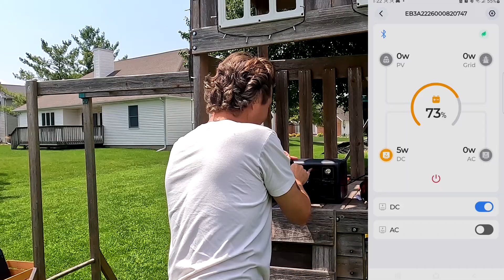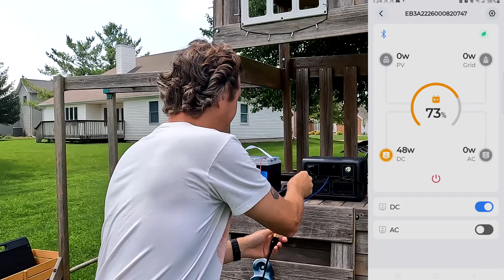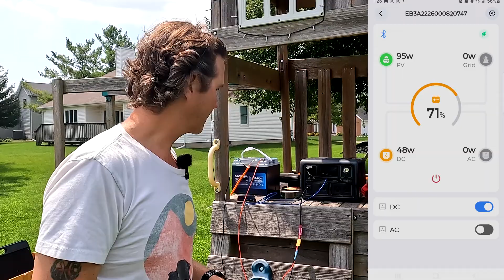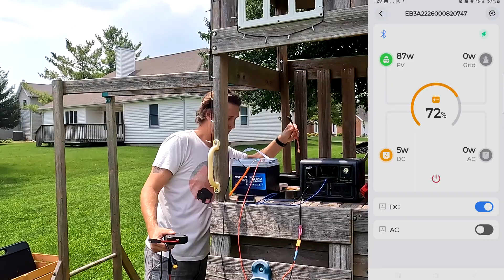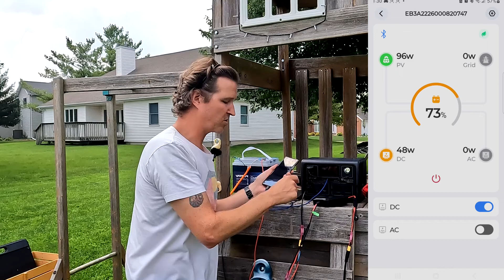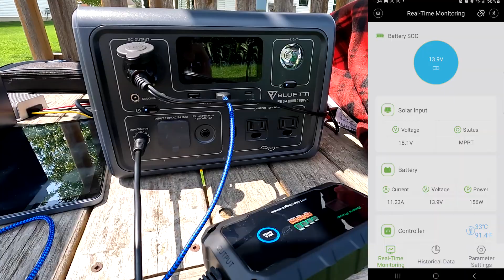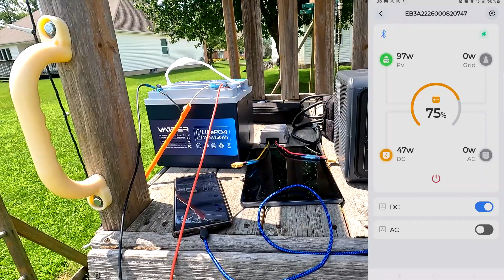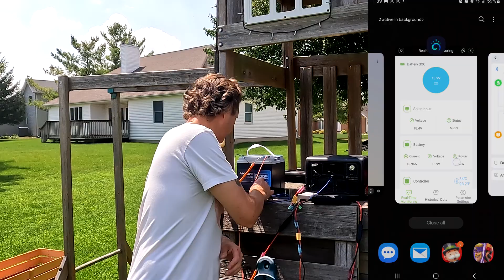Bluetti EB3A Charging Methods! Connect external 12v battery and charge with solar at the same time!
The Bluetti EB3A is a small portable unit with great potential, but it has limited battery capacity.  In this video I will show you some ways on how to keep it topped off with an external battery and be able to charge that same battery at the same time using UGREEN foldable solar panels!  I even use a 12v to 24v boost converter to give it more power!  The secret is to use XT60 connectors to make all the connections the same!
This video was so much fun to make!  I hope you like it!

Items used in this video:
BLUETTI Portable Power Station EB3A, 268Wh LiFePO4 Battery Backup

20A 12V/24V MPPT Solar Charge Controller, Bateria Power Intelligent Solar Panel Regulator 20 Amp BT App Function for 12/24 Volt Gel AGM Lithium LiFePO4 (Sunrock 20Pro )

5Pair XT60 Plug Male Female Connector Connector with 12AWG Cable (5Pair XT60 with 12awg Cable)

VATRER POWER 12V 50AH Low Temp Cutoff LiFePO4 Deep Cycle Battery, Built-in 50A BMS, 5000+ Cycles Rechargeable Lithium Battery, Perfect for Backup Power, Solar Home, RV/Camper and Security Devices

DC 12V Step Up to 24V 10A Boost Converter 240W DC Voltage Regulator Power Converter Waterproof Module Transformer for Golf Cart Club

UGREEN 100W Portable Solar Panel - 100 Watt Foldable Solar Charger for PowerRoam Power Station, Adjustable Kickstand for RV, Camping, Outdoors, Blackouts, and More

Solar Panels, Victron Solar charge controllers and smart shunt.  Don't forget my homemade PVC solar panels stands!

Solar Generators I've reviewed!

Thanks!